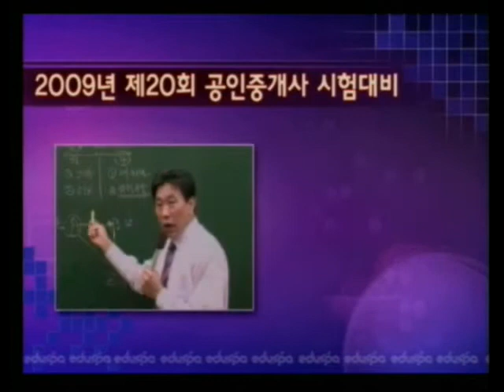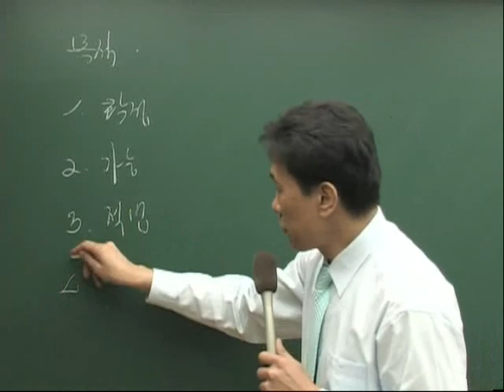[공인중개사] 김현규 교수님의 2009년 공인중개사 민법 3~4월 기본이론 0305 2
본 강의는 김현규 교수님의 2009년 공인중개사 대비 민법 및 민사특별법 3~4월 이론강의 중 3월 5일 2강의 앞부분으로 현재 박문각고시학원, 랜드스파에서 동영상 강의를 하고 계시는 김현규 교수님의 강의 입니다. 교재는 도서출판 박문각의 2009 공인중개사 민법 및 민사특별법(기)-정가 34,000원 이며, 자세한 정보를 확인하실 수 있습니다.